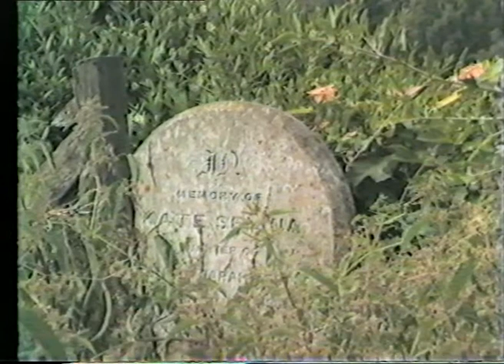Kinship systems from a broad anthropological perspective - Lecture 9/10 by Alan Macfarlane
Lectures given for first-year students in Archaeology and Anthropology at the University of Cambridge over the years 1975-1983, filmed in 1986.